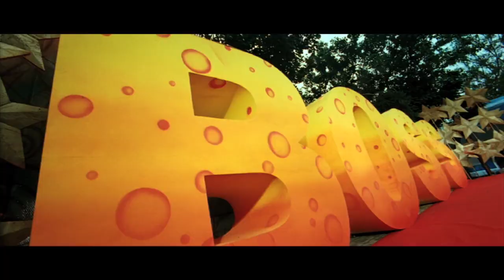Bossu Namma Bossu full video song HD - Bajarangi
Movie- Bajarangi
Song- Bossu Namma Bossu
Lead Hero- Shivrajkumar
Lead Heroine- Aindrita Ray

Century Hero Shivarajkumar and charming Beauty Aindrita Ray in the lead Role. The movie has a Big Star cast including Sadhu Kokila, Bullet Prakash, Girija Lokesh, Tabala Nani, Honnavalli Krishna, Shivaram, Biradar, M S Umesh and M N Lakshmi Devi & an actress who has worked with Shivanna in his past movies as a Heroine which is an important role in the movie.